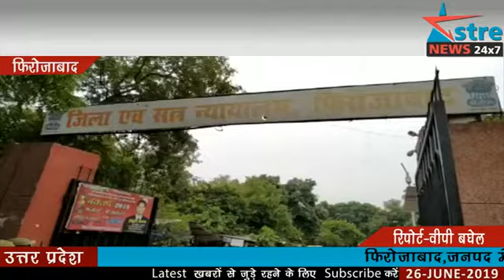अस्त्र न्यूज़ फ़िरोज़ाबाद: सुरक्षा व्यवस्था को सुधारने के लिए एसएसपी ने चलाया चेकिंग अभियान.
उत्तर प्रदेश के जिला फ़िरोज़ाबाद में जिला न्यायालय की सुरक्षा व्यवस्था, को सुधारने के लिए एसएसपी सचिन्द्र ने चलाया चैकिंग अभियान चलाया, पूर्व में आगरा बार काउंसिल अध्यक्ष दरवेश की हत्या हुई थी जिसकी वजह से न्यायालय परिषद् में सख्ती बरती जा रही है।

वॉइस ओवर--फ़िरोज़ाबाद,जनपद में न्यायालय परिसरों, न्यायिक अधिकारियों, वादकारियों आदि की सुदृढ़ सुरक्षा के संबंध में चैकिंग की गई । थाना मटसेना में एसएसपी ने न्यायालय परिसर गेट नं0 2 पर चैकिंग संदिग्ध व्यक्ति/वाहन के दौरान अभियुक्त सुघल को एक तमंचा 315 बोर मय एक जिन्दा कारतूस सहित किया गिरफ्तार ।

वॉइस ओवर--पुलिस अधीक्षक फिरोजाबाद के निर्देशन एवं अपर पुलिस अधीक्षक नगर के नेतृत्व  एवं क्षेत्राधिकारी सदर के पर्वेक्षण में थानाध्यक्ष मटसेना श्री उमर फारूख मय पुलिस टीम द्वारा मा0 न्यायलय परिसर के  गेट नं0 02 पर  संदिग्ध व्यक्ति व वाहनों की  चैकिंग के दौरान अभियुक्त सुघल बाबू पुत्र अनिल कुमार कोरी निवासी हरीसिंह पुरा थाना किसनी जनपद मैनपुरी को गिरफ्तार किया गया है जिसके कब्जे से एक तमंचा 315 बोर देशी नाजायज मय एक जिन्दा कारतूस बरामद हुआ है ।